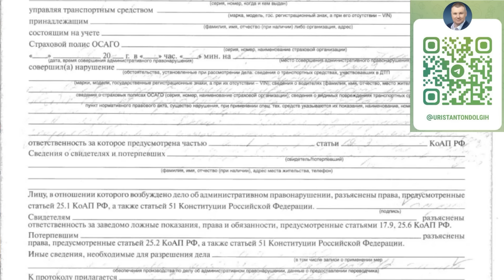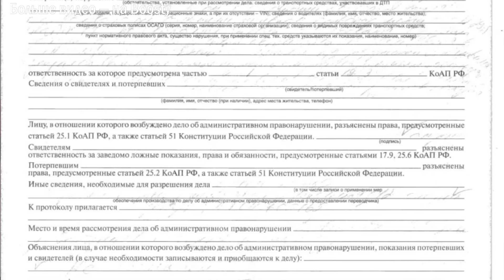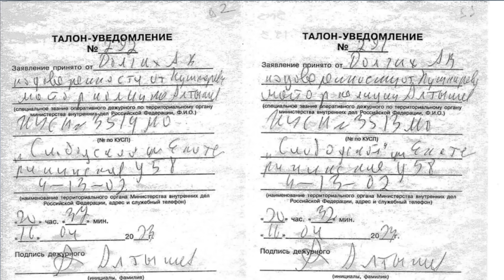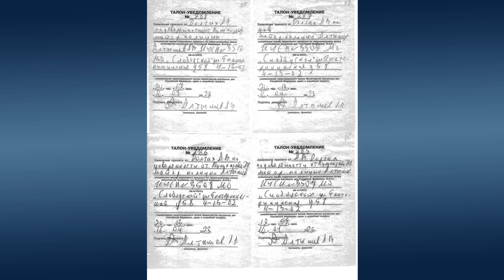▶️ "ДПС-психопат" Антон Рукавишников 🔥 Юрист Антон Долгих прибыл в полицию Слободского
⚠️ Остерегайтесь фейков! В "Одноклассниках" аккаунта нет! TikTok

Законы писаны для бодрствующих!

⚠️ Данная видеозапись изготовлена с целью реализации конституционного права гражданина Российской Федерации на сбор и получение информации, гарантированного частью 4 статьи 29 и статьёй 18 Конституции Российской Федерации; с целью фиксации событий, обстоятельств, действий лиц (должностных лиц, представителей власти, иных лиц), с целью защиты своих прав, с целью использования данной видеозаписи в качестве доказательства в ходе судебного разбирательства.
Данная видеозапись опубликована в целях информирования общества о событии, о профессиональной деятельности юриста Антона Витальевича Долгих, об общественной деятельности общественного деятеля Антона Витальевича Долгих; повышения общественного доверия к суду, прокурорам, сотрудникам полиции; правового просвещения граждан, повышения правовой грамотности граждан, защиты прав и свобод человека и гражданина, в иных общественно-полезных целях.
Данная видеозапись опубликована без цели оскорбить каких бы то ни было представителей власти (судей, сотрудников правоохранительных органов, сотрудников полиции, инспекторов ДПС, судебных приставов, любых представителей власти), без цели оскорбить сотрудника полиции Антона Андреевича Рукавишникова, а равно кого бы то ни было.
Данная видеозапись опубликована без цели публично унизить честь и достоинство представителя власти (представителей власти), затрагивая личностные и (или) профессиональные (служебные) качества представителя власти (представителей власти);
без цели разжечь ненависть к сотруднику полиции Антону Андреевичу Рукавишникову; без цели разжечь ненависть к сотрудникам полиции, инспекторам ДПС, любым представителям власти, а равно к кому-либо или к какой-либо социальной группе (в частности, к социальным группам "представители власти", "судьи", "инспекторы ДПС", "сотрудники полиции", "государственные служащие", "государственные гражданские служащие").